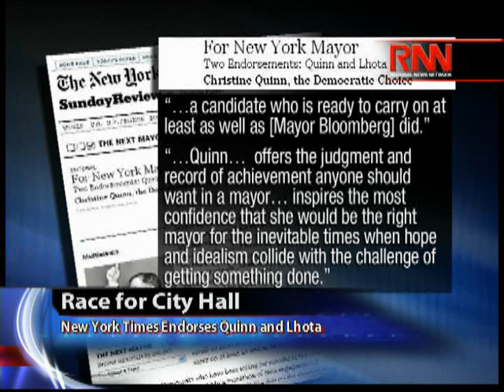Race for City Hall — New York Times Endorses Quinn and Lhota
Richard French and the RFL panel discuss the race for Mayor of New York City, recent endorsements for Joe Lhota and Christine Quinn, and Bill Thompson taking on Bill de Blasio in a recent campaign ad.